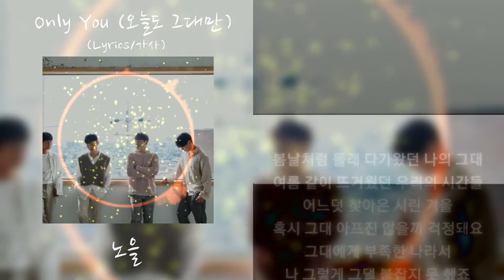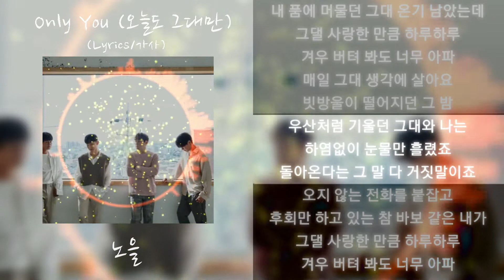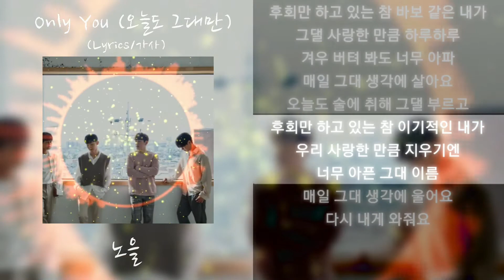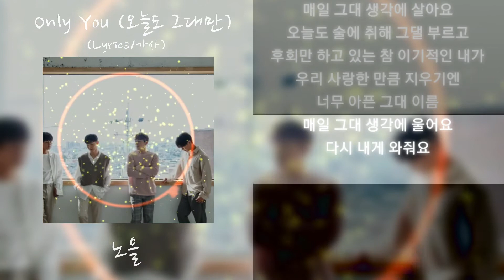노을 Only You (오늘도 그대만) (Lyrics/가사)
본 영상은 수익을 창출하지 않는 영상입니다.

가사

봄날처럼 몰래 다가왔던 나의 그대
여름 같이 뜨거웠던 우리의 시간들
어느덧 찾아온 시린 겨울
혹시 그대 아프진 않을까 걱정돼요
그대에게 부족한 나라서
나 그렇게 그댈 붙잡지 못 했죠
소리 없이 울먹이던 그대
그만하자는 그 말 다 거짓말이죠
오지 않는 전화를 붙잡고
후회만 하는 참 바보 같은 나
그땐 뭐가 그렇게 어려웠던 건지
조용히 그대 마음 안아줄 걸
우연처럼 다시 와줘요
내 품에 머물던 그대 온기 남았는데
그댈 사랑한 만큼 하루하루
겨우 버텨 봐도 너무 아파
매일 그대 생각에 살아요
빗방울이 떨어지던 그 밤
우산처럼 기울던 그대와 나는
하염없이 눈물만 흘렸죠
돌아온다는 그 말 다 거짓말이죠
후회만 하고 있는 참 바보 같은 내가
오늘도 술에 취해 그댈 부르고
후회만 하고 있는 참 이기적인 내가
우리 사랑한 만큼 지우기엔
너무 아픈 그대 이름
매일 그대 생각에 울어요
다시 내게 와줘요